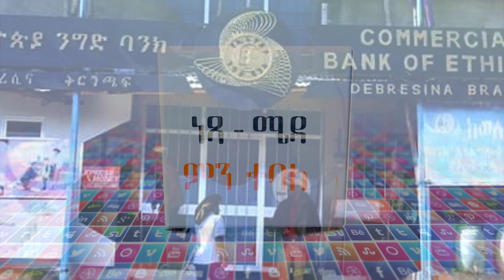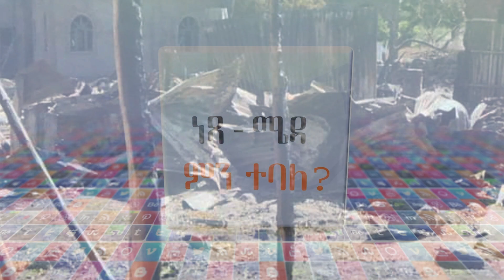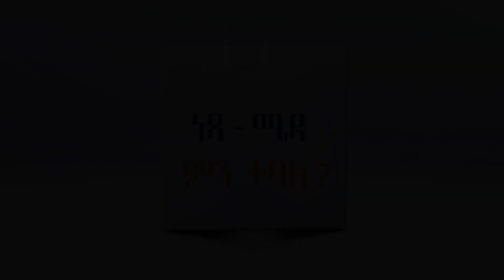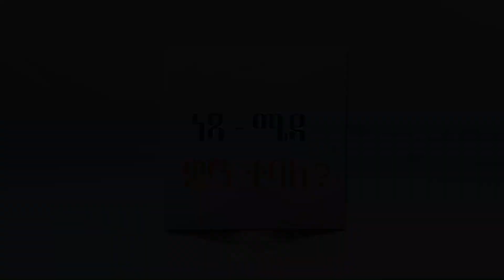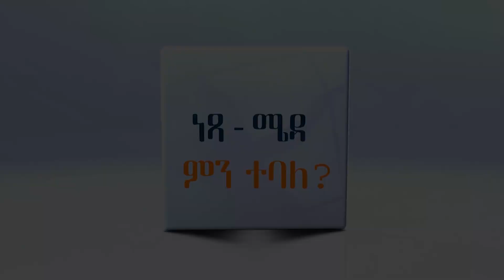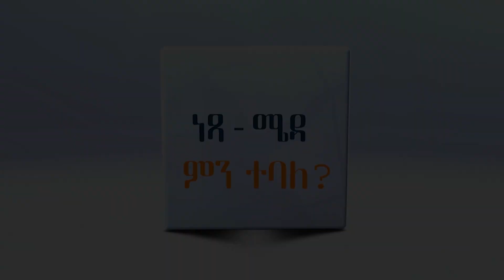የጭካኔ ጥግ‼️ የዛሬ አዳዲስ ጉዳዮች‼️